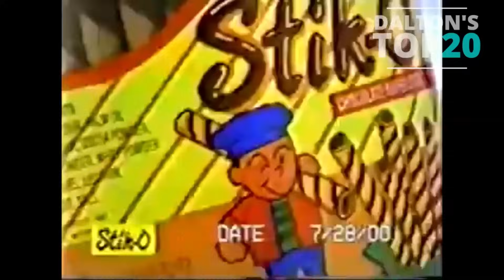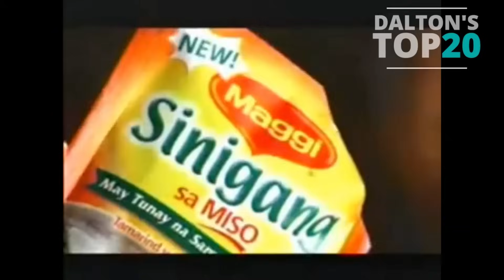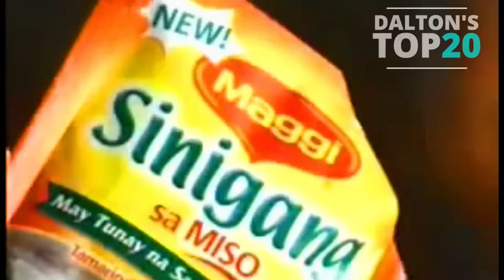TV COMMERCIAL JINGLES NA NEVER MO NANG MABUBURA SA UTAK MO! (2000's - 2010's ) (TOP 20)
🚩 𝙒𝙚𝙡𝙘𝙤𝙢𝙚 𝙩𝙤  🅳🅰🅻🆃🅾🅽 🅲🅷🅰🅽🅽🅴🅻 ❗️
𝕋𝕆ℙ𝕀ℂ: Hey tol, i uploaded this video again. Matagal na 'to isa ito sa mga binura kong videos at inedit ko para pasok sa policy ng Youtube. Ito ay mga TV commercial o mga patalastas na may mga nakaka-Last Song Syndrome. Ito yung mga kanta na tumatatak o kahit ayaw mo man isipin ay para bang kumakanta sa isip mo pa rin. Naku marami nyan, kaya heto ang ginawa ko ay nagsaliksik ako ng mga old tvc from 2000 hanggang sa kasalukuyang panahon.

Mga jingles gaya ng asim kilig ng Knorr,  Maggi sinigang sa miso ni Sam Concepcion, Beam means SMILE, I Love You Sabado ng Jollibee, anu pa ba ahhmm... Bukambibig ng VFresh ni Gloc 9, Yung Mas Puti ito ng Pride, Brush Brush 3-Times a day ng Colgate, Yung Coke beat sabay sabay at marami pang iba 'tol. Salamat sa panunuod mo ah!  [ Today is October 06, 2022, Thursday @ 9:33 am ]

Dalton Channel Commercials

⚪TIGNAN MO MY FRIEND :-) (FIVE (5) RECOMMENDED VIDEOS BELOW) ⭐⭐⭐⭐⭐